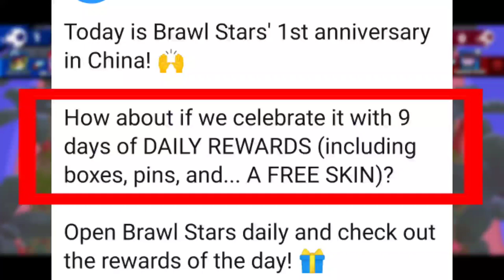Brawl Stars Anniversary Gifts info - Free Skin, Boxes and Pins! | Brawl Stars Chinese Anniversary